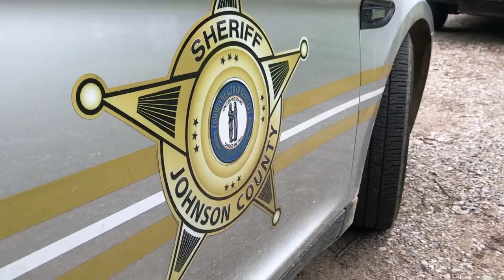Johnson County Shooting